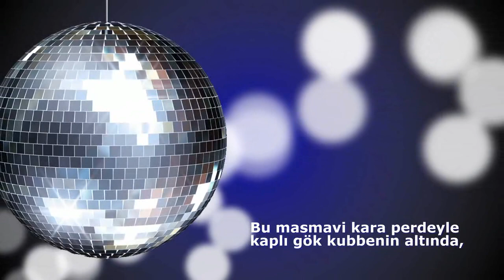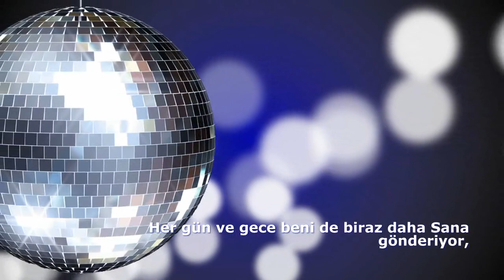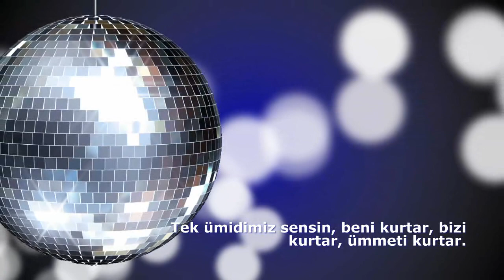Dr. Muhammed Bozdağ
Dua: Yapayalnız oturup rahmetini gözlüyorum.